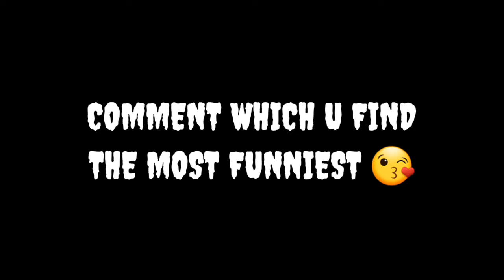TOP 5 FUNNY ITEMS 🤣😂 IN FREE FIRE ❤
Shorts

THE VIDEO IS MY OPINION

BYE ALL ❤🐻